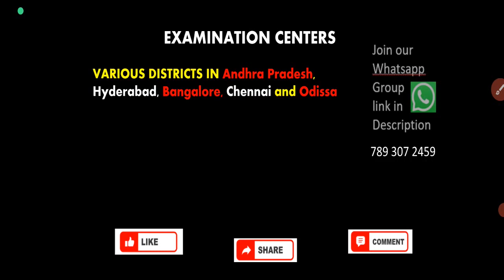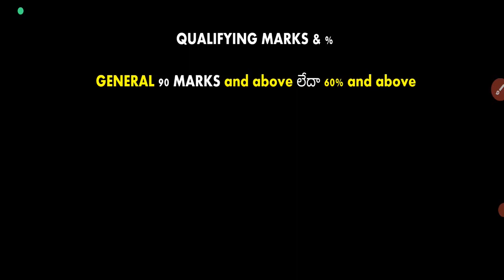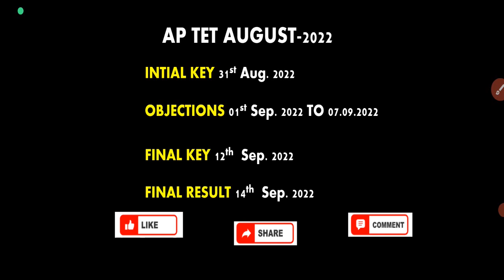AP TET 2022 NOTIFICATION INFORMATION AND IMPORTANT DATES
ANDHRA PRADESH TEACHER ELIGIBILITY TEST 2022

AP TET NOTIFICATION 2022 LATEST
IN THIS VIDEO I AM GOING TO DISCUSS FOLLOWING INFORMATION
AP TET HELPDESK TIMINGS AND DATES.
AP TET 2022 APPLICATION FEES.
AP TET ONLINE APPLICATION SUBMISSION STARTING DATE AND END DATES, HALL TICKET DOWNLOAD DATES ETC.
AP TET EXAMINATION CENTERS

AP TET 2022 IMPARTENT LINKS FOR Syllbus, Notification, Information Bulletin, Schedule Etc